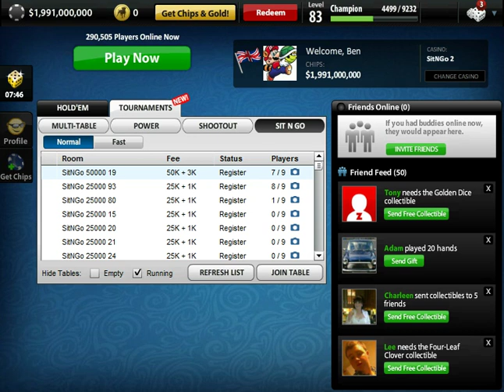Is Zynga Rigged? - Part 1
The question is simple - Is Zynga poker rigged? In this video, I discuss a lot of evidence to show that Zynga Poker could be in fact rigged, and not completely random as they would have you believe.

I also discuss what happened whenever I put the question to their support team.

PART 1 of "Is Zynga Rigged?"